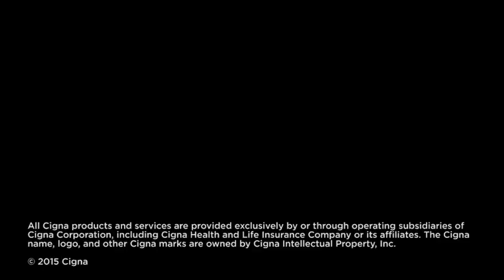Cigna's Service Operation Team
Cigna Customer Advocates share a glimpse into their jobs, as they create a unique experience every day for our customers. You’ll hear their personal thoughts about the role, being newly hired, training, manager support and why it’s a fulfilling job personally and professionally. For more information about Cigna careers visit: careers.cigna.com.